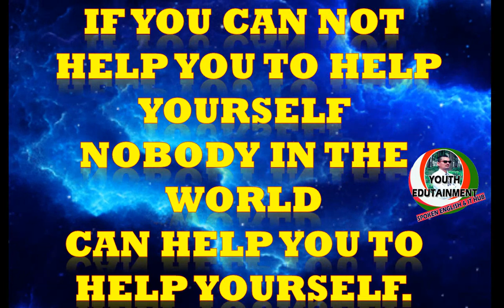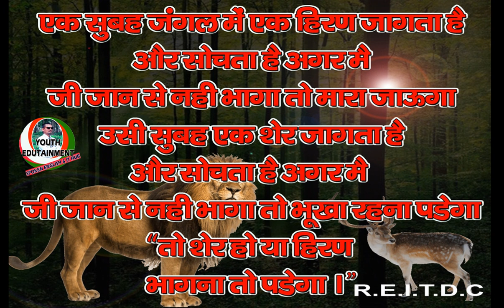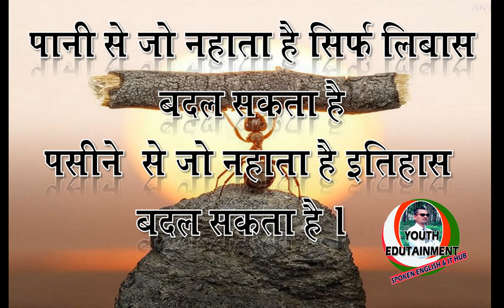best motivational quotes by youth edutainment balram gaur